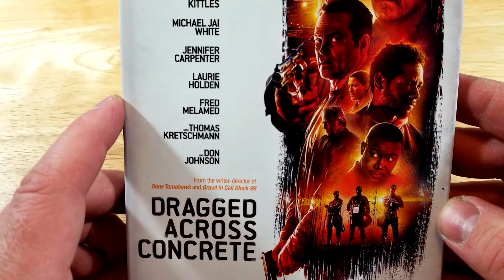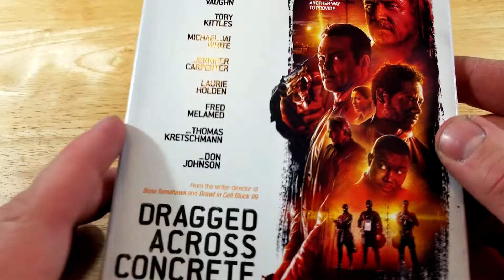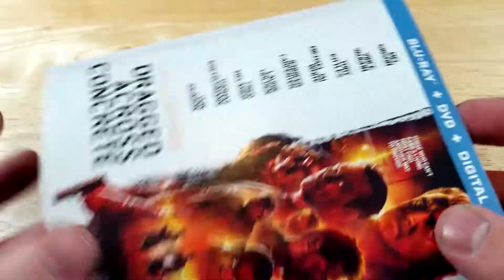Dragged Across Concrete Blu-Ray Unboxing and Review - Action - Crime - Drama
Dragged Across Concrete was provided to me free for review.

- Dragged Across Concrete (2018) (Lionsgate Films)
Action, Crime, Drama
Unboxing
Review
Rated R
Run-Time 2H 39M
Rating 7.5/10
Bob's Rating 8/10
Director S. Craig Zahler
Stars Jennifer Carpenter, Mel Gibson, Michael Jai White, Laurie Holden, Vince Vaughn, Liannet Borrego, Don Johnson, Thomas Kretschmann, Justine Warrington, Udo Kier, Tory Kittles, Cardi Wong, Jodyn Ashley Olson, Trezzo Mahoro, Matthew MacCaull

Dragged Across Concrete Blu-Ray Unboxing
Dragged Across Concrete Review